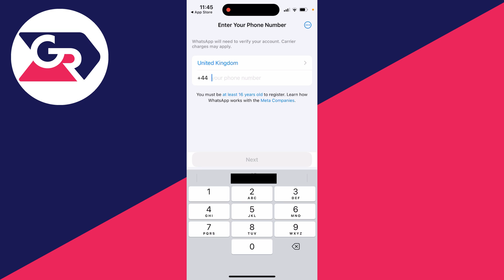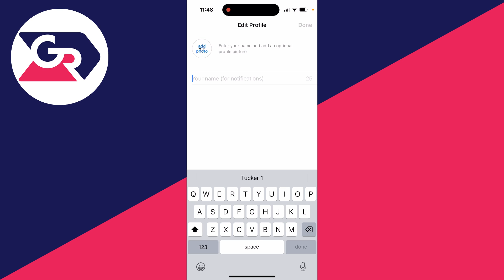How To Install WhatsApp On iPhone - Full Guide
Learn how to install whatsapp on iphone in this video.

GuideRealm